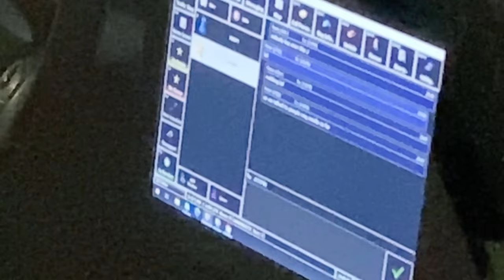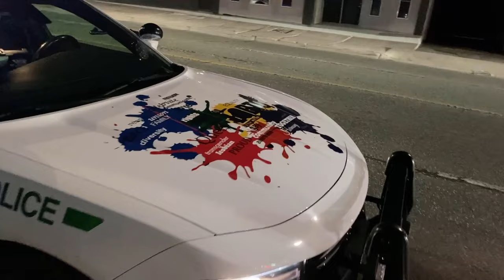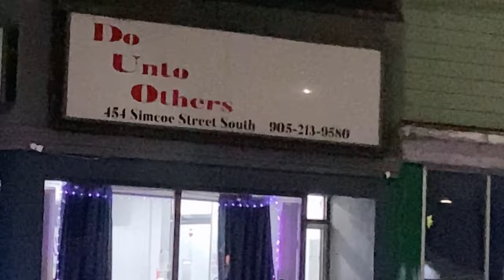COPWATCH On The Streets of Oshawa, Ontario, Aug.11 Video 1 of 2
Check out My Oshawa playlists to stay on top of the different videos I will be doing in the future.